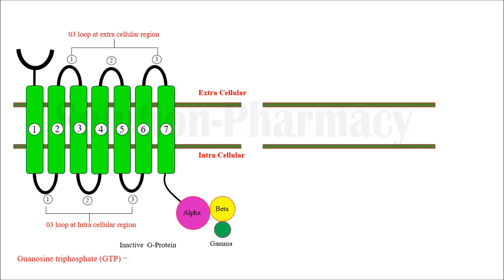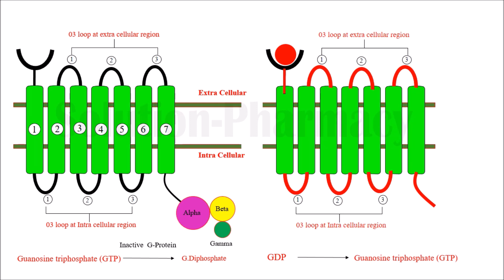G- Protein Coupled Receptor | What is G-Protein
G-protein-coupled receptors (GPCRs) are the largest and most diverse group of membrane receptors in eukaryotes. These cell surface receptors act like an inbox for messages in the form of light energy, peptides, lipids, sugars, and proteins. Such messages inform cells about the presence or absence of life-sustaining light or nutrients in their environment, or they convey information sent by other cells.

GPCRs play a role in an incredible array of functions in the human body, and increased understanding of these receptors has greatly affected modern medicine. In fact, researchers estimate that between one-third and one-half of all marketed drugs act by binding to GPCRs. G proteins are specialized proteins with the ability to bind the nucleotides guanosine triphosphate (GTP) and guanosine diphosphate (GDP). Some G proteins, such as the signaling protein Ras, are small proteins with a single subunit. However, the G proteins that associate with GPCRs are heterotrimeric, meaning they have three different subunits: an alpha subunit, a beta subunit, and a gamma subunit. Two of these subunits — alpha and gamma — are attached to the plasma membrane by lipid anchors.

Whenever a G protein is active, both its GTP-bound alpha subunit and its beta-gamma dimer can relay messages in the cell by interacting with other membrane proteins involved in signal transduction. Specific targets for activated G proteins include various enzymes that produce second messengers, as well as certain ion channels that allow ions to act as second messengers. Some G proteins stimulate the activity of these targets, whereas others are inhibitory. Vertebrate genomes contain multiple genes that encode the alpha, beta, and gamma subunits of G proteins. The many different subunits encoded by these genes combine in multiple ways to produce a diverse family of G proteins

Solution-Pharmacy- The solution-Pharmacy is the completely dedicated channel for Pharmacy Profession. Here we provide Free MCQs, Flashcard and Most Importantly Practical Videos for all Students.